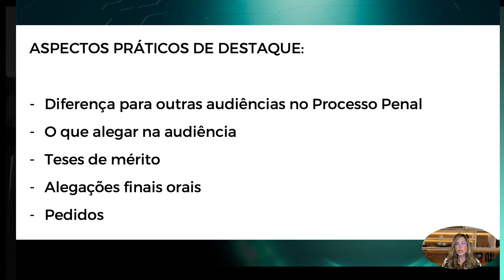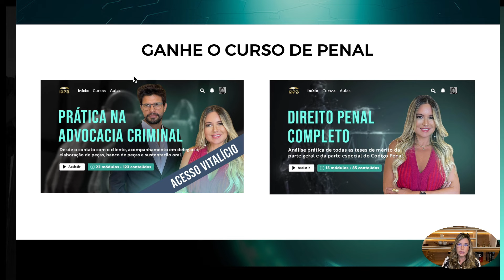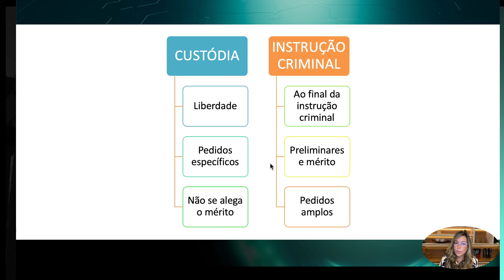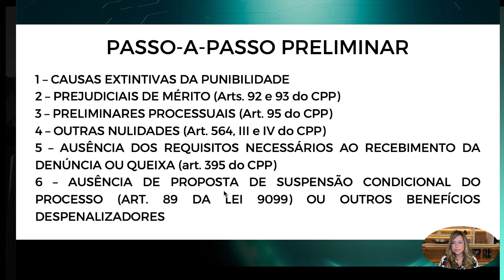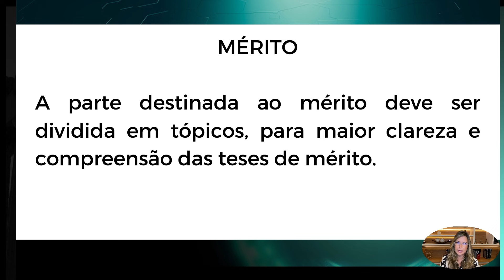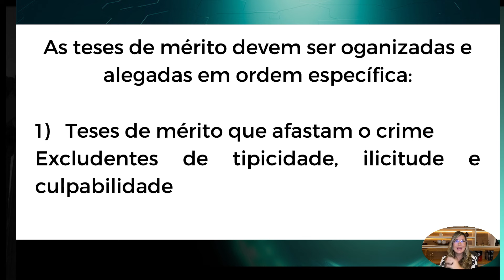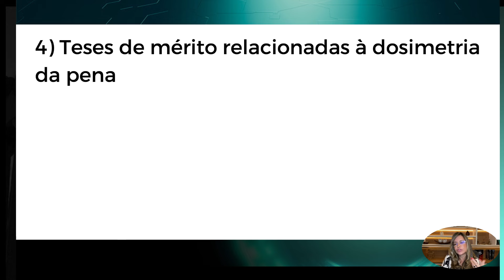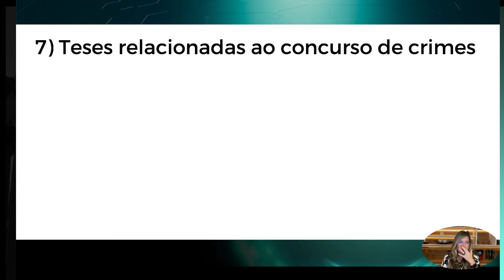Audiência de Instrução Criminal